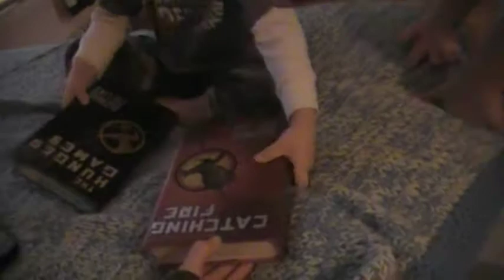[FIXED] Teaching My Nephew The Hunger Games!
The other one was the wrong video, whoops!